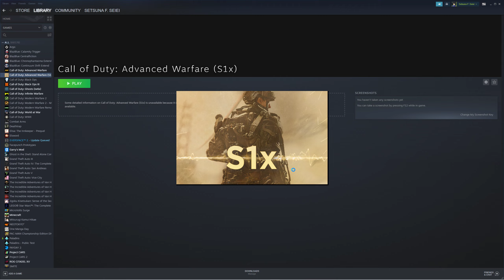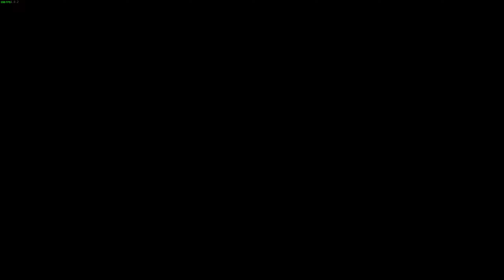I broke the RIOT map